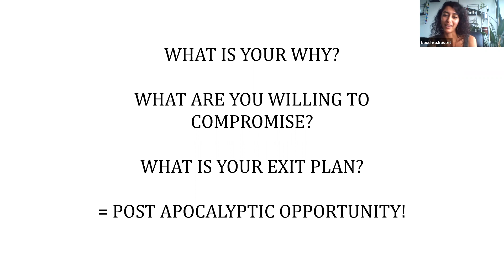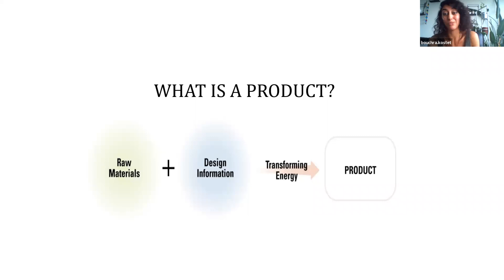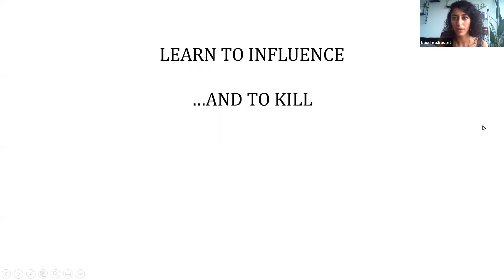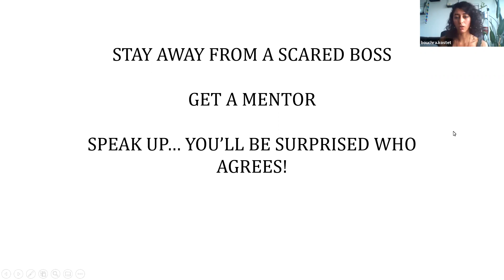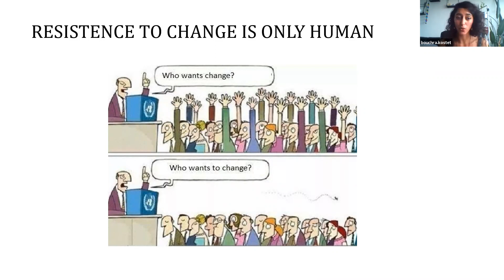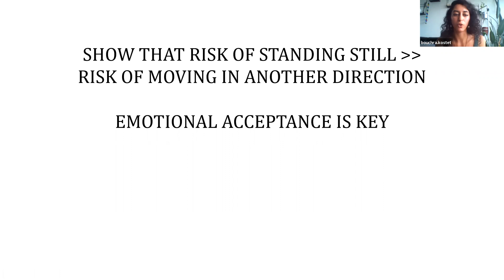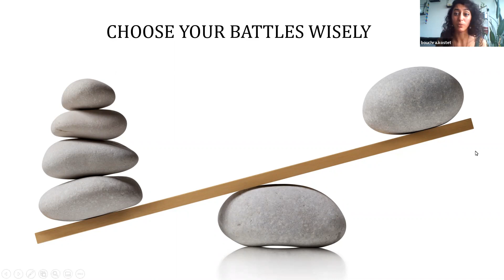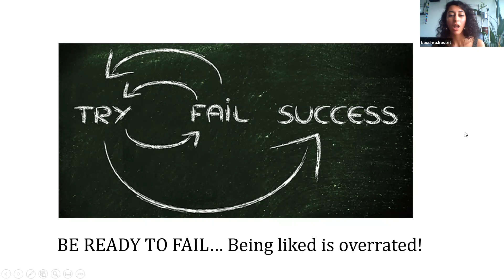Product as Agent of Positive Change with Bouchra Kostet - Sr. Product Manager at Unilever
Today’s context & fastening digitalisation brought profound shifts in the way we live, for the better or the worst. If most of us might get replaced by robots & AI soon, the future is bright for new age magicians - engineers, designers & product managers - to keep playing with matter, information & energy and create wonders ... aka value-adding products. Through such an explosive transition, is it naïve to believe in using your superpowers for a greater good?

Learn more PM Hub at productmanagerhub.org